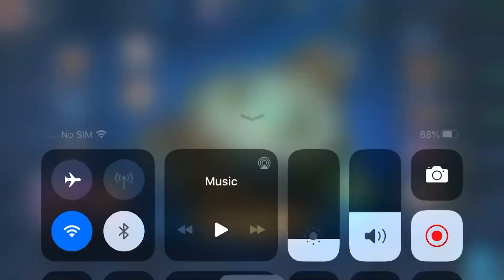Is it Fanny or Funny..............JHIV TV